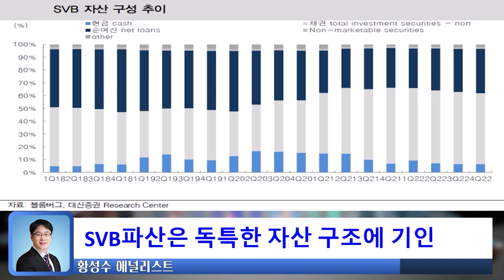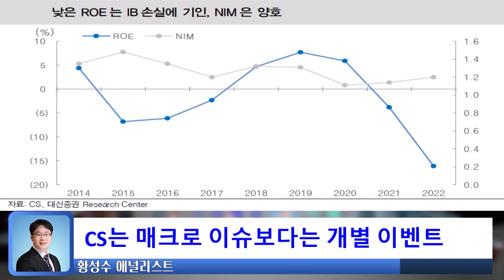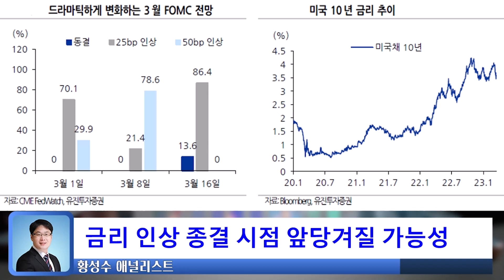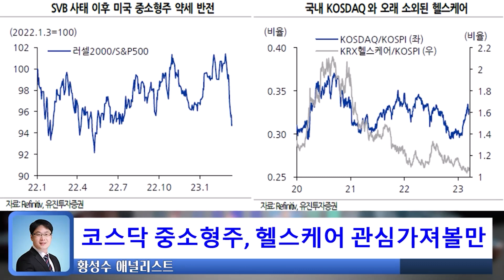CS, SVB 사태 국내 영향력은 제한적?!